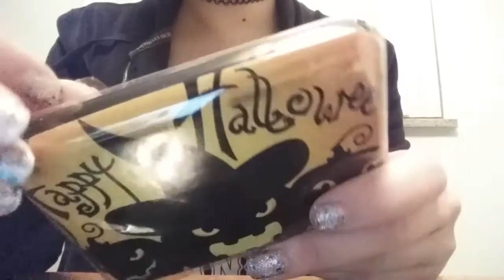🎃 ASMR Crinkling, Tapping/Scratching Cute Pumpkin Wallet 🎃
I found this on Amazon and thought it was cute so I ordered one (here's the link in case you want one for yourself ) and thought it'd make good ASMR sounds!

I also needed a new wallet anyways so it gave me a perfect excuse to get it 😉😂

Hope the crinkling, tapping and/or scratching gives you all tingles! 😆